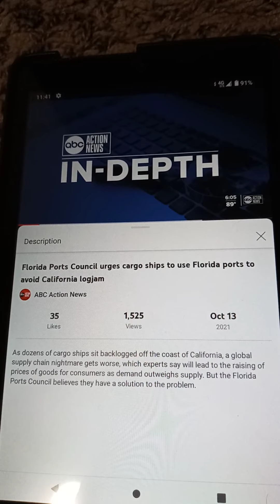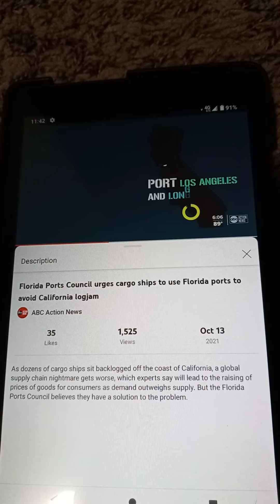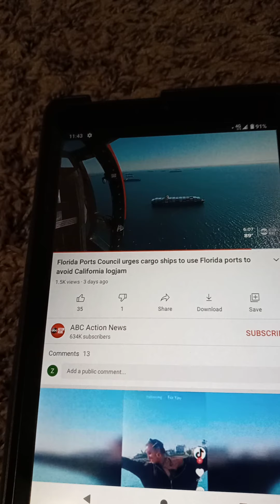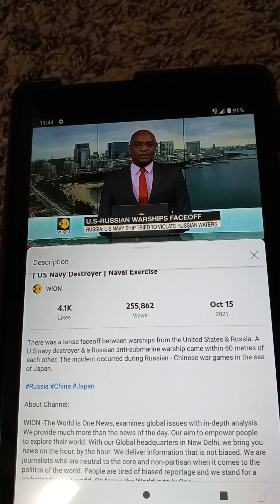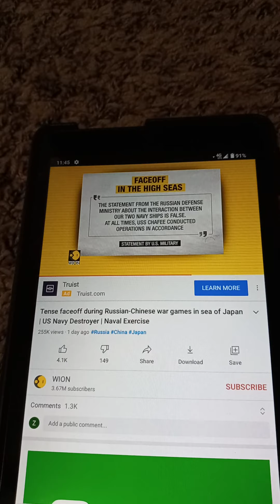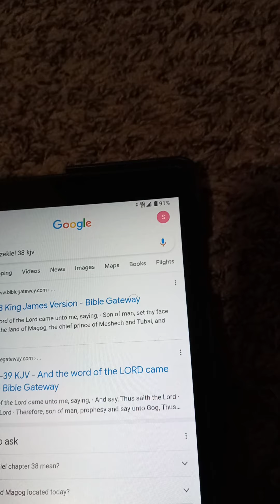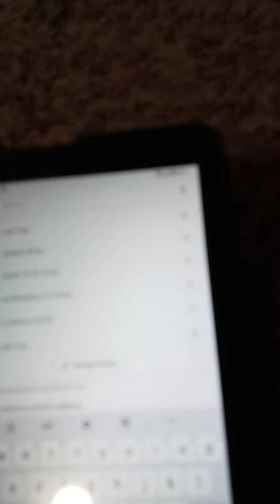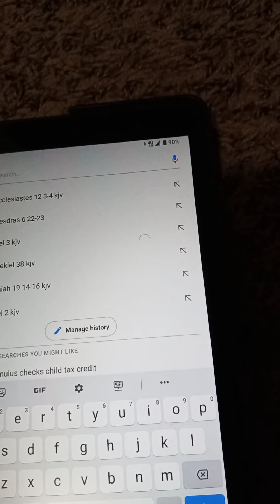Tense Faceoff US-Russia Warships War 🎮 Games, Florida Ports To Assist In Backlog Crisis.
Wion/ ABCNews TampaBay.